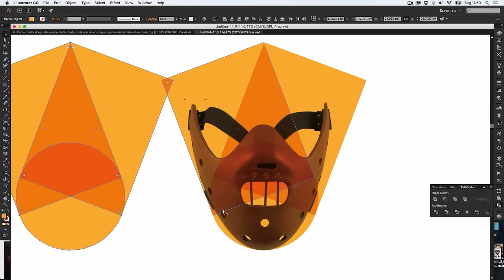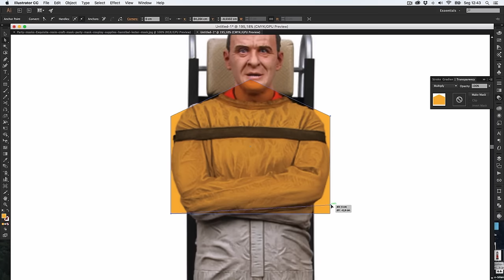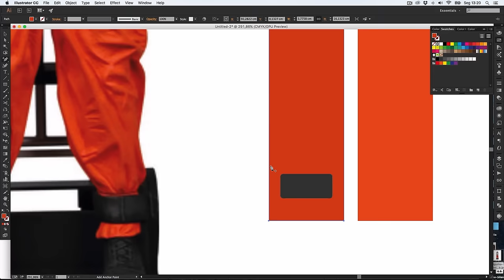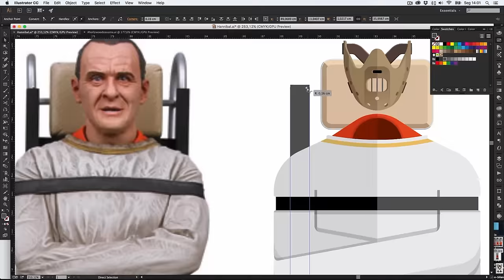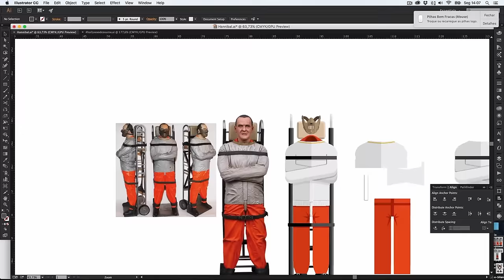The Silence of the Lambs (1991) - Famous Costumes